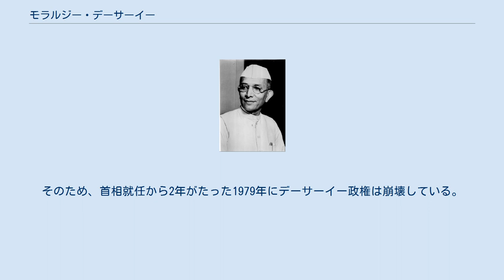モラルジー・デーサーイー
ローク・サバー議員
バーラト・ラトナ賞受賞者
モラルジー・デーサーイー（英語: Morarji Ranchhodji Desai、ヒンディー語: मोरारजी देसाई、1896年2月29日 - 1995年4月10日）は、インドの政治家。
ローク・サバー議員、ボンベイ州首相、インド首相（第4代）などを歴任した。
 ボンベイ州（現在のグジャラート州）バルサードに8人兄弟の長男として生まれる。
ムンバイのウィルソン大学を卒業後に、アフマダーバードの地方公務員として働いている。
しかし、マハトマ・ガンディーが呼びかけていた不服従運動に加わり長年にわたり投獄されることとなった。
インドの独立後には、議会における政治活動を活発に行い1952年から1956年にかけてはボンベイ州の州首相を務めた。
また連邦政府においては財務大臣や副首相を歴任している。
 1975年にインド国民会議派の選挙違反が裁判所によって認められたことで有罪判決を受けたインディラ・ガンディー首相が、対抗手段として非常事態令を宣言した 。
これによって政治的反対勢力が多数逮捕されることとなり、デーサーイーも投獄されることとなった。
こうしたインディラ首相による強権的な政治が反発を受けたため、1977年の連邦下院選挙は国民会議派が大きく議席を減らし、ジャナタ党が過半数の議席を獲得することとなった。
選挙結果を受けて、インドで初となる非・国民会議派政権が樹立されデーサーイーが首相に就任することとなった。
 ジャナタ党は反インディラを共通点として結集していたため、政権内には意見の対立が大きかった。
そのため、首相就任から2年がたった1979年にデーサーイー政権は崩壊している。